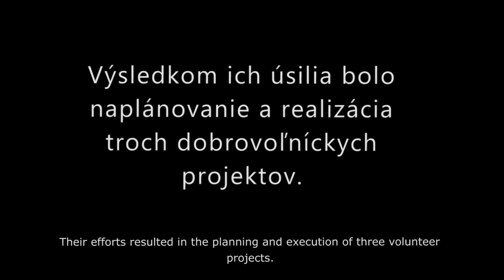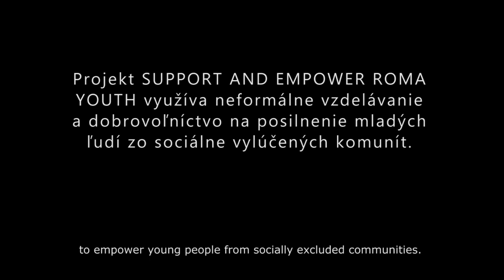Hrdinovia 2018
Projekt Support and empower Roma youth využíva neformálne vzdelávanie a dobrovoľníctvo na posilnenie mladých ľudí zo sociálne vylúčených komunít. Projekt bol podporený programom Erasmus+ a realizovaný ako strategické partnerstvo medzi Elményakadémia, Človek v ohrození a Outward Bound Slovakia.

Video: Tatiana Černochová